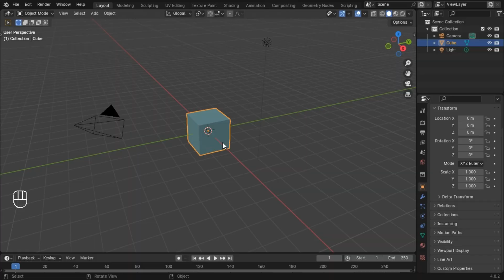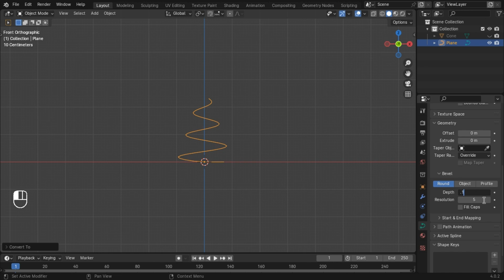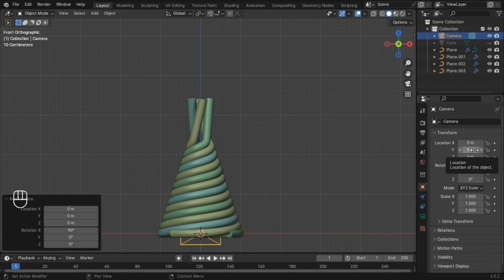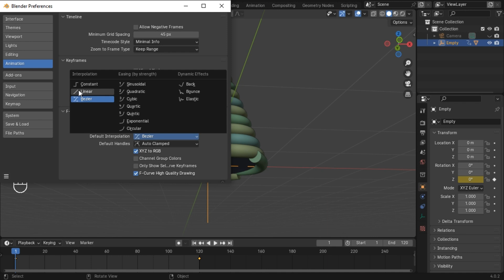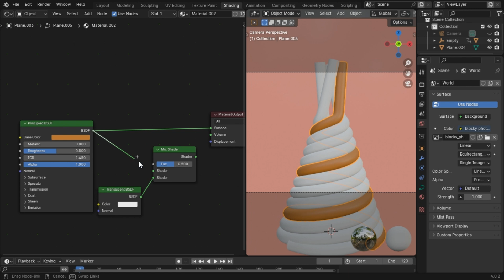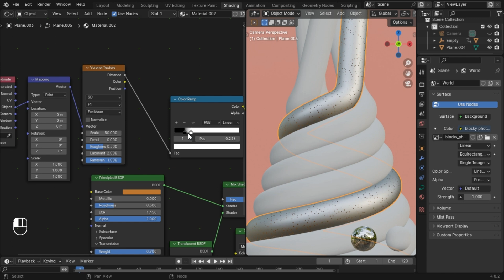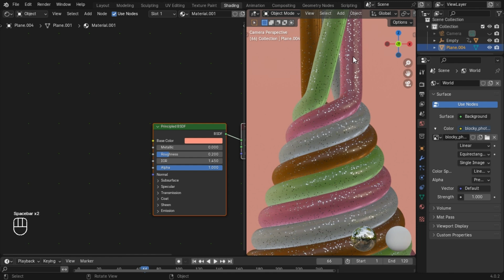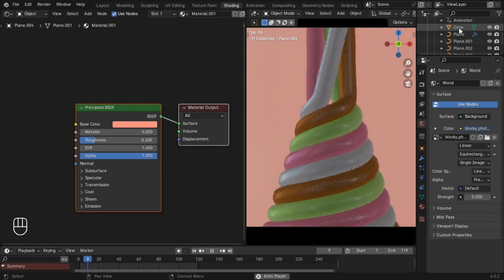Blender Tutorial : Create This Cool 3D Animation Loop in Blender |Easy Blender Animation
Blender Tutorial : Create this 3D Animation In Blender | Easy Blender Tutorial For Beginners

So hit bell icon 🔔 so that you don't miss any updates

Inspired By Blender Guru, CG Geek, Ducky 3D, DECODED Animation's.